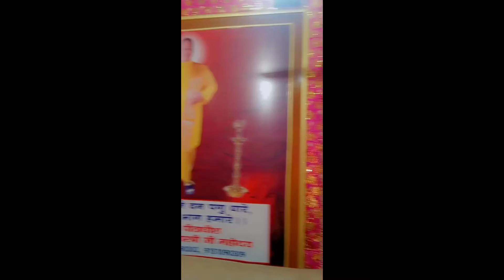🙏🙏 Ayodhya gupti Ganga#গুপ্তি গঙ্গায় গিয়ে আমরা এত সুন্দর সুন্দর জিনিস দেখবো ভাবিনী